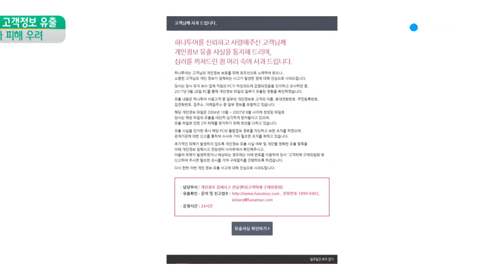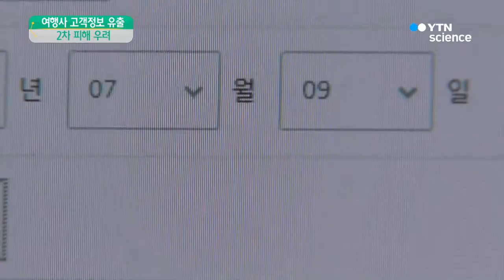하나투어 100만여 명 고객정보 유출...경찰 수사 착수 / YTN 사이언스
[앵커]
국내 여행업계 1위인 하나투어 회원 100만여 명의 개인정보가 유출돼 경찰이 수사에 나섰습니다.

유출된 정보에는 이름과 전화번호, 주민등록번호까지 포함돼 2차 피해도 우려됩니다.

김영수 기자의 보도입니다.

[기자]
하나투어가 회원들의 개인정보 유출을 확인한 것은 지난달 28일입니다.

유지 보수 업체 직원의 컴퓨터가 악성 코드에 감염된 경위를 조사하던 중 개인정보 파일 일부가 유출된 것을 발견한 겁니다.

피해 고객 수는 모두 100만여 명,

해커에게 넘어간 개인정보에는 이름과 전화번호, 주민등록번호까지 포함된 것으로 확인됐습니다.

하나투어 측은 지난 2004년 10월부터 2007년 8월 사이 만들어진 파일이 유출됐다고 설명했습니다.

또 고객 개인정보를 대가로 비트코인을 요구받았다며 경찰에 고소장을 접수했습니다.

경찰은 해킹 관련 전문 수사가 필요하다고 판단해 경찰청이 직접 수사하기로 했습니다.

한국인터넷진흥원 국정감사에서는 이번 해킹이 북한 소행일 가능성이 있는 만큼 철저한 조사가 필요하다는 주장이 제기됐습니다.

특히 유출된 개인정보가 다른 범죄에 사용되는 2차 피해로 이어질 수 있는 만큼 후속 조치가 이뤄져야 한다는 지적도 나왔습니다.

[김성태 / 자유한국당 의원 : 대한민국의 최대 여행사에서 개인정보가 유출됐다는 사실만 하더라도 국민이 충분히 불안해할 수 있는 부분입니다.]

하나투어는 피해 고객이 구제위원회를 통해 피해를 신고하면 필요한 조사를 거쳐 구제절차를 진행할 계획이라고 밝혔습니다.